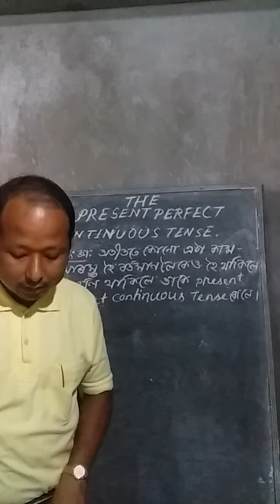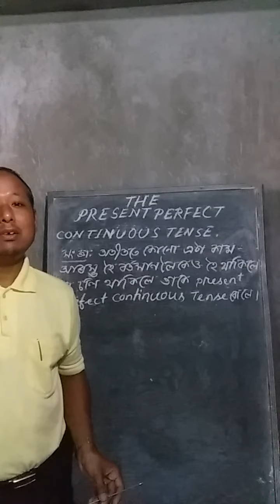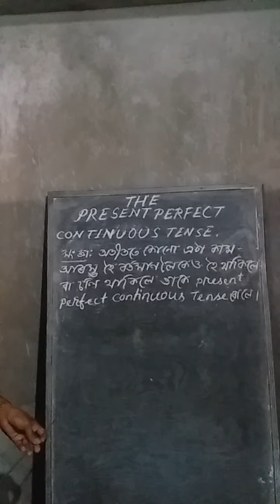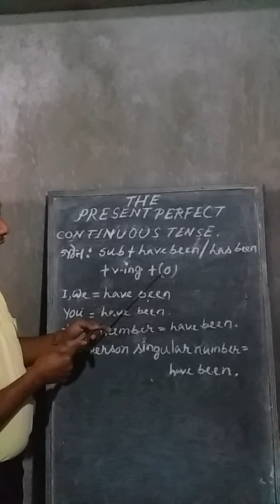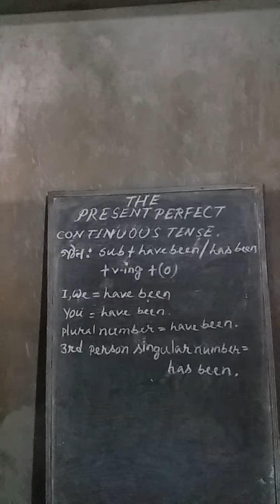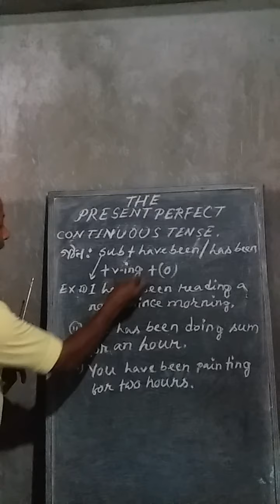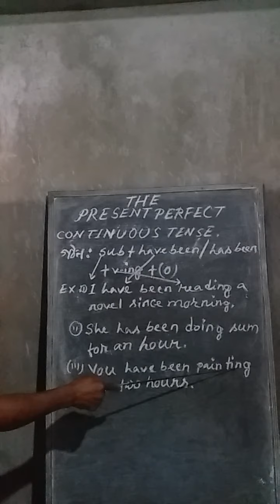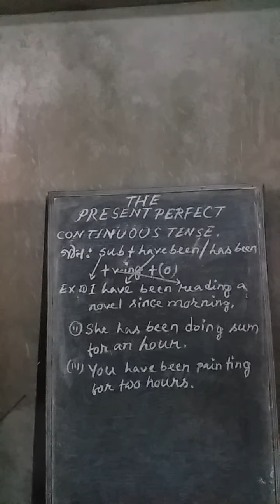THE PRESENT PERFECT CONTINUOUS TENSE.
LEARN EASILY WITH EXAMPLES.